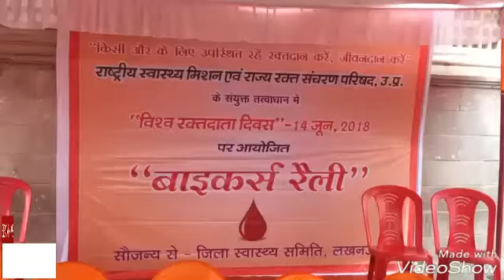विश्व रक्तदान दिवस पर हुआ बाइकर्स रैली का आयोजन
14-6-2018